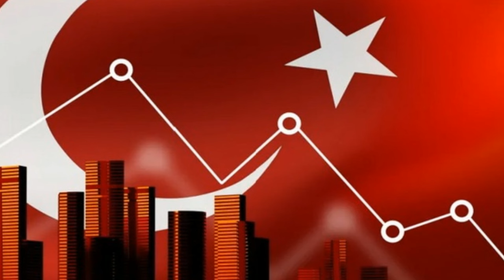Инфляция в Турции в апреле выросла минимум до 69,8% в годовом исчислении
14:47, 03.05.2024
Регион:Турция
Тема: Экономика

Инфляция в Турции по итогам апреля составила 3,18% и достигла 69,8% в годовом исчислении в сравнении с 68,5% месяцем ранее. Об этом сообщил национальный институт статистики.
В то же время группа независимых экономистов ENAG оценила уровень инфляции в республике в апреле в 124,35% в годовом исчислении. В марте, согласно ее данным, годовая инфляция в Турции составляла 124,63%.
Экономисты прогнозировали рост инфляции в Турции в апреле в 3,22%, отмечает газета деловых кругов Ekonomim.
Глава Минфина Турции Мехмет Шимшек ранее сообщал, что местные власти ожидают быстрое снижение инфляции с июня. К концу года турецкий центробанк прогнозирует ее на уровне 36%. В то же время участники апрельского опроса регулятора сообщили, что ожидают к концу года инфляцию в 44,1%.

Геноцид Армян в Арцахе
Армения
Арцах
Карабах
 Karabakh
Азербайджан
Срочные новости

Экстренные новости
Новости дня
Վերջին լուրեր
Յութուբ լուրեր
Շտապ